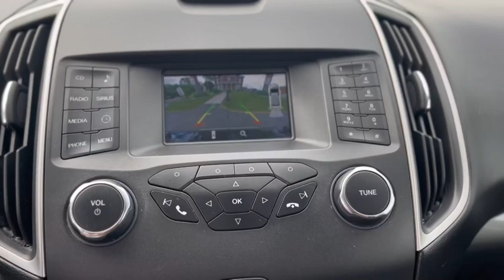2017 Ford Edge - Cars Trucks Van Suv Financing ontario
If We Can't Get You Financed NOBODY CAN...

$0 dOWN, from 7.29% interest, and up To $3000 Cash Back or up to 6MTHS deffered payments OAC.

Who Says We Have Competition !!!

the lowest price in town, car proof verified, buy with confidence..